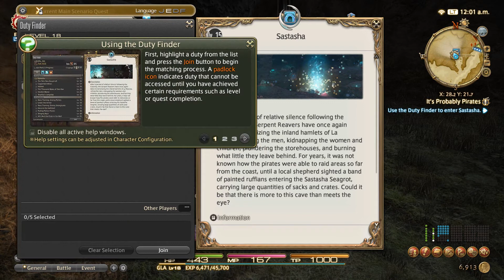Final Fantasy XIV - A Realm Reborn: Part 19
Dungeon: Sastasha